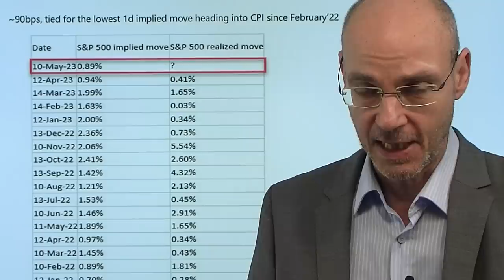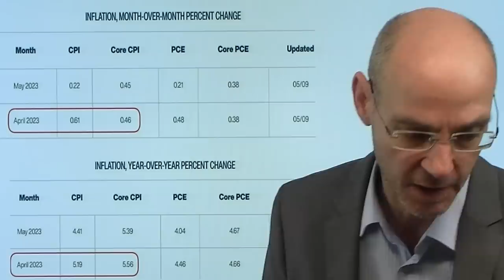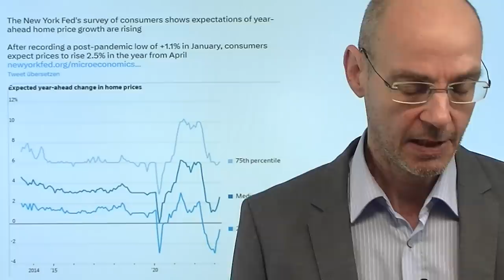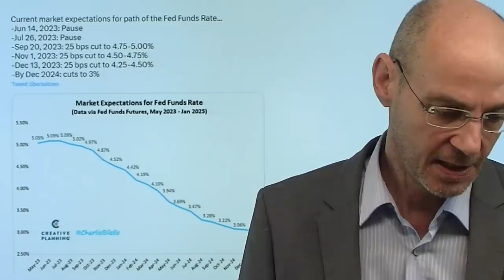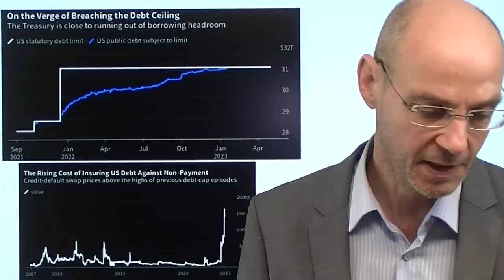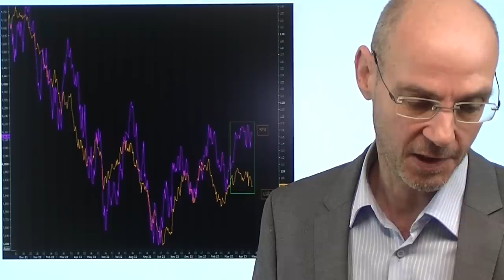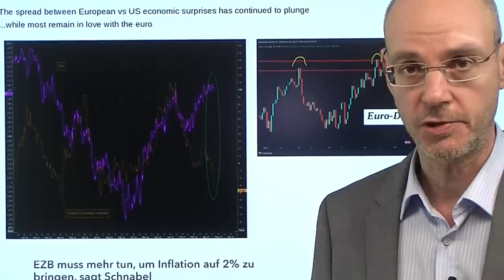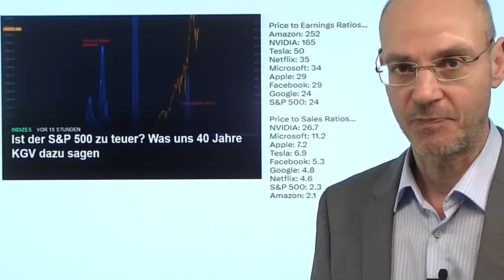Inflation: Wachen Aktienmärkte heute aus dem Koma auf? Videoausblick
Hinweise aus Video:

1. Ist der S&P 500 zu teuer? Was uns 40 Jahre KGV dazu sagen

2. Banken warnen vor Ende des deutschen 3-Säulen-Bankensystems

3. EZB weiterhin volle Kraft auf noch höhere Zinsniveaus

Lassen die heutigen Daten zur Inflation in den USA (14.30Uhr deutscher Zeit) die Aktienmärkte der Wall Street endlich aus ihrem Koma erwachen? Die Handelsvolumina in den letzten beiden Tagen geradezu unterirdisch, die US-Aktienmärkte dementsprechend in diesem Zeitraum kaum verändert - warten alle auf die Zahlen zur Inflation, bevor sie sich aus dem Fenster lehnen? Insgesamt laufen die US-Aktienmärkte seit Monaten seitwärts ohne klare Richtungsentscheidung: nach oben können sie nicht, nach unten wollen sie nicht. Daher besteht offenkundig für viele Marktteilnehmer  kein Handlungsbedarf. Und so erwarten auch die Options-Märkte heute eine der geringsten Markt-Bewegungen der letzten Jahre im Umfeld der Veröffentlichung von US-Inflations-Daten..